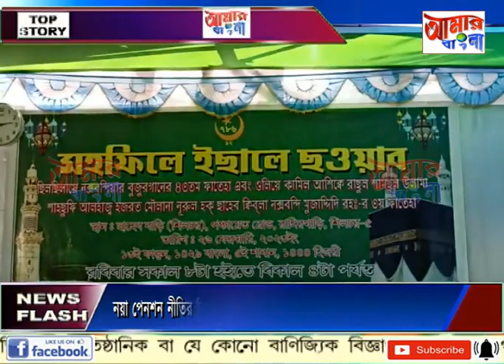AAMAR BANGLA NEWS # 26 02 2023